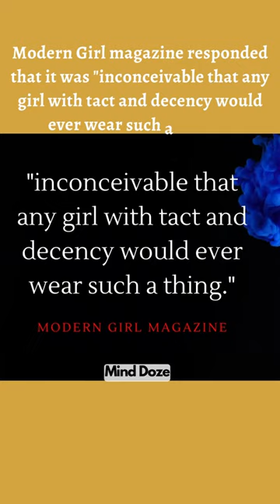Invention of First Bikini by French Inventor Louis Réard | Fashion | Amazing Fact @minddoze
When French inventor Louis Réard tried to introduce his latest fashion creation, the bikini—made from just 30 inches of fabric.
Check out the complete video to know everything about this amazing fact.

Mind Doze channel is a knowledge sharing channel.
 * This video is only for Educating purpose.